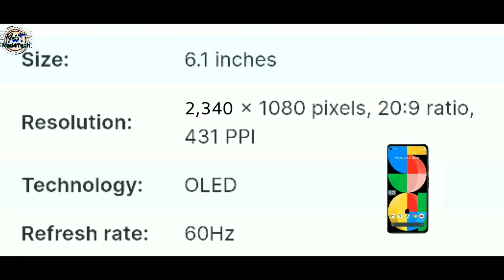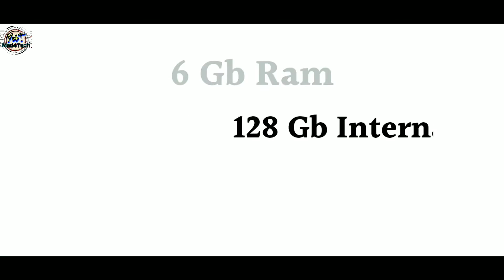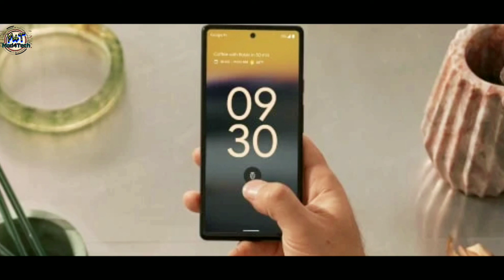Google Pixel 6a | ⚡Google Pixel 6a Specs, Features, Price, India Launch Date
Google Pixel 6 5G (Sorta Seafoam, 8GB RAM, 128GB Storage) Buy
Google Pixel 6 5G (Stromy Black, 8GB RAM, 128GB Storage) Buy
The Google Pixel 6a has been confirmed, at the keynote conference of Google IO 2022 (we've got a live blog running for the whole event here).

This is a budget spin on the Google Pixel 6, judging at least by the 'a' in its name and the conventions of the series. So far, though, we're waiting to hear more about the phone.

It has a surprising amount of its big siblings' features, though some downgrades in select areas do mean the Pixel 6 will remain a key member of the line.
Google has officially announced the launch of Pixel 6A, embracing the company's new design and custom chipset, but comes with a price tag of 449 US Dollars. The announcement was made at the Google I/O developer conference. As per The Verge, the Pixel 6A follows the pronounced design trend that the Pixel 6 and Pixel 6 Pro set when they arrived last year with a raised horizontal camera bump and a two-tone body. Following suit, the fingerprint sensor is under the screen rather than on the back panel. Also, the smartphone comes with a slightly smaller 6.1-inch OLED 1080p display. It's a standard 60Hz refresh rate, too, so Google seems happy to let Samsung take the lead on fast refresh rate screens in midrange phones.
May 13, 2022, 11:49AM ISTSource: ANI